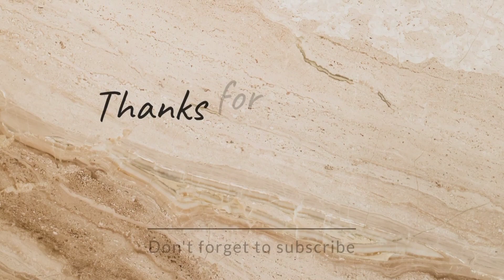🙏(BUROI)Arasuti Dolung Husori Sonam👍